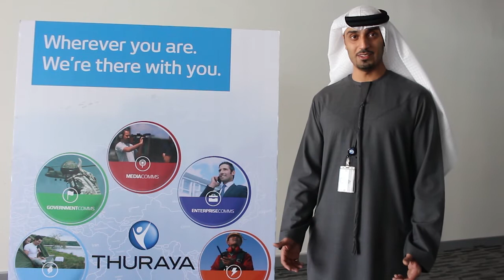Careers UAE - HR Insider - Thuraya Telecom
Ahmad Al Shareef
V.P. for Human Resources and Support Operations